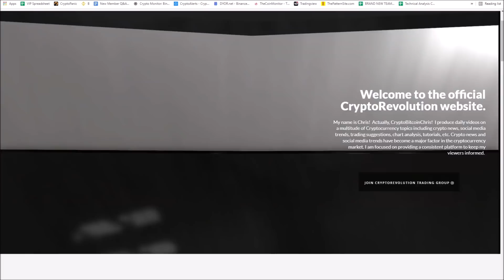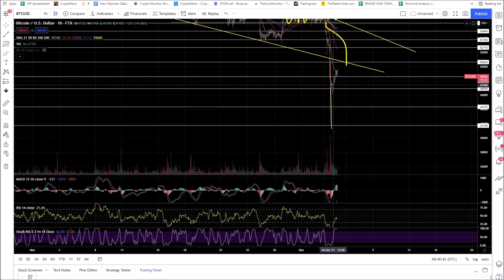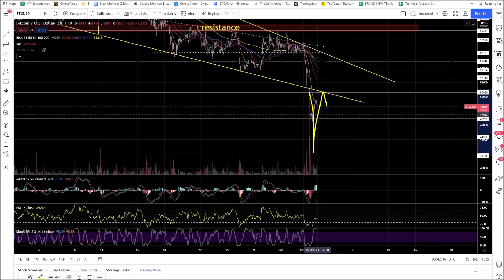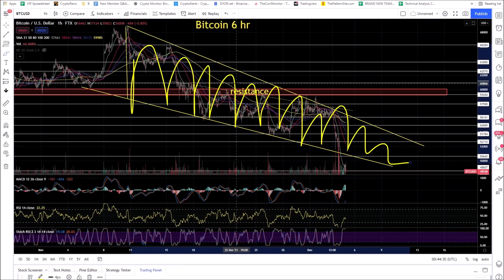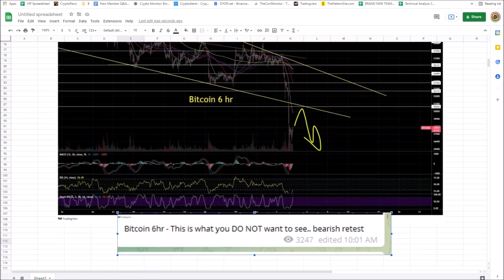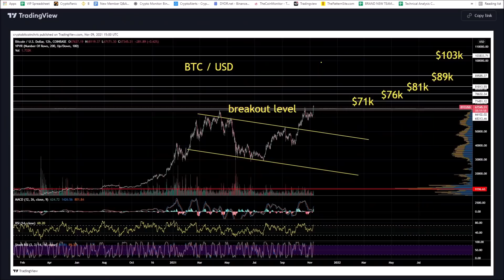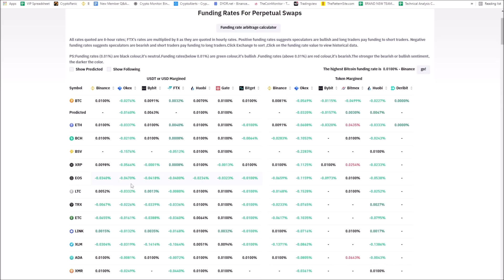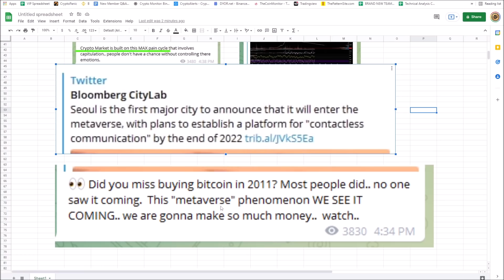MAJOR MARKET RESET! BLACK SWAN EVENT! THE MOST BULLISH IDEA HAS NOTHING TO DO WITH BITCOIN'S PRICE!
Major Market Reset!
Black Swan Event!
The most bullish idea has nothing to do w/ $BTC's Price